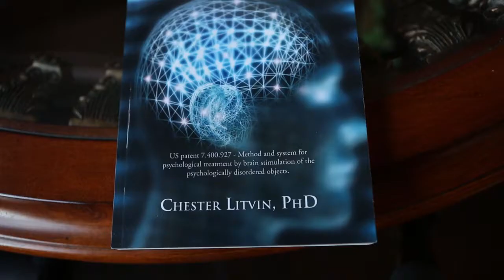Dr. Chester Litvin About ELBE Art Treatment.